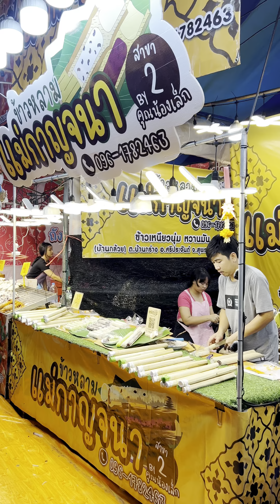งานประจำปีวัดไร่ขิง งานฉลองเจดีย์วัด เดินช็อป กิน เที่ยว และแวะทำบุญกันถึง 9 วันเต็ม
งานประจำปีวัดไร่ขิง “งานฉลองเจดีย์วัดไร่ขิง 2566” จัดให้เดินช็อป กิน และแวะทำบุญกันถึง 9 วันเต็ม งานนี้มีตั้งแต่วันที่ 4 - 12 ตุลาคม 66 เป็นต้นไป